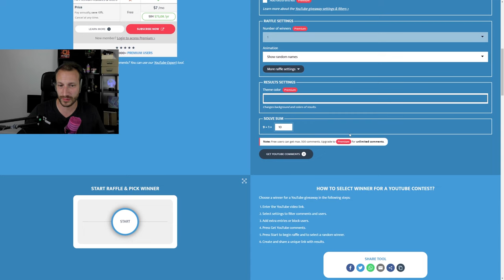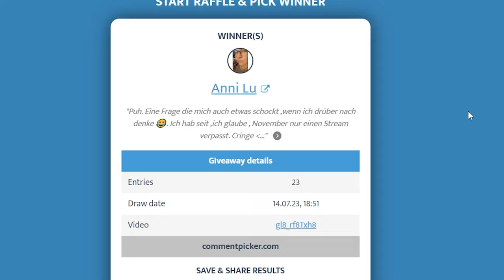WARUM spielt er so? ಠ_ಠ | CS:GO Rank Quiz Rankdle + Giveaway Auflösung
Warum spielt der Knilch so, wie soll ich da bitte den richtigen Rank erraten?!